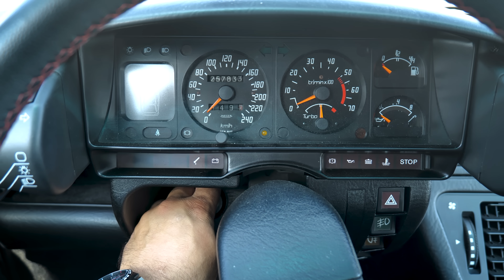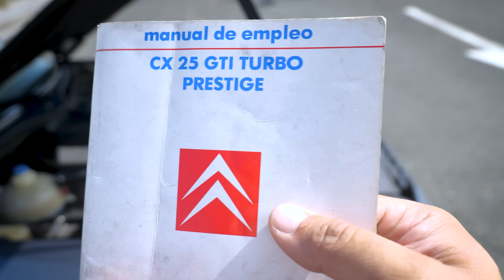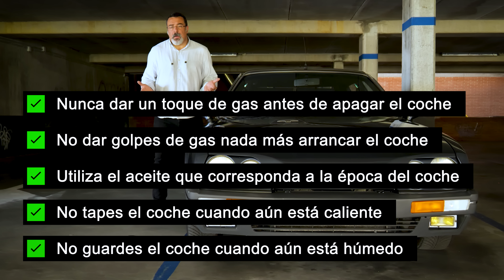5 errores que destrozan tu coche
Estos hábitos son el caldo perfecto para acortar drásticamente la vida útil de tu coche. Muchos de ellos son muy habituales y se hacen con la mejor de las intenciones, pero en realidad están sumando papeletas para provocar averías muy caras y reducir la durabilidad del coche.

0:00 Introducción
2:50 Dar gas al acelerador nada más encenderlo
4:53 Usar aceites modernos en motores antiguos
7:17 Tapar el coche con carrocería y motor calientes
8:43 Guardar el coche mojado